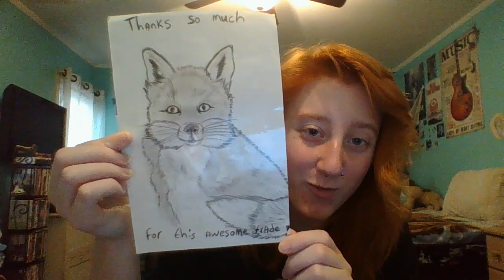Awesome First Trade Package with TimberKinz94 📦😊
Hey everyone! Thank you so very much, TimberKinz94. This was an epic first trade, hopefully we can do more in the future. :3

Also, I'll be putting their names here:

WWF Fox: Her name: “Echo”. 🦊🗣
WWF Wolf Plush: His name: “Jester”. 🐺🎭
Signature Webkinz Timber Wolf: Her name: “Whisper”. 🐺🐾

**EDIT**

I no longer have the Jester or Whisper.